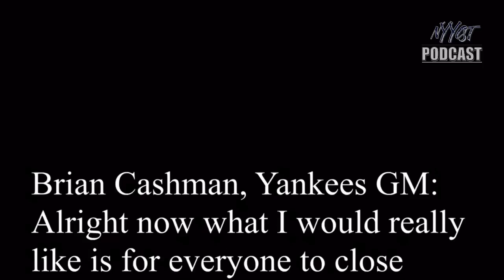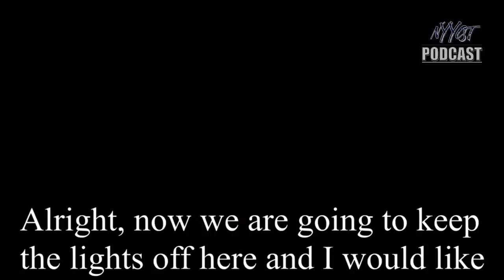** LEAKED YANKEES TEAM MEETING AUDIO** GM Brian Cashman Addresses the Struggling Bombers | EXCLUSIVE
*** LEAKED YANKEES TEAM MEETING AUDIO***

GM Brian Cashman Addresses the Struggling Bombers | NYYST EXCLUSIVE!!